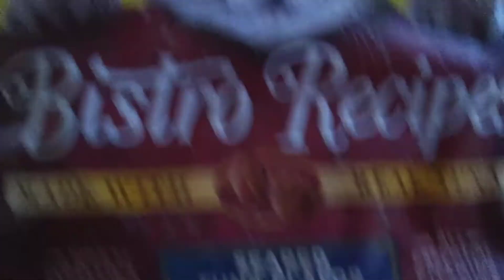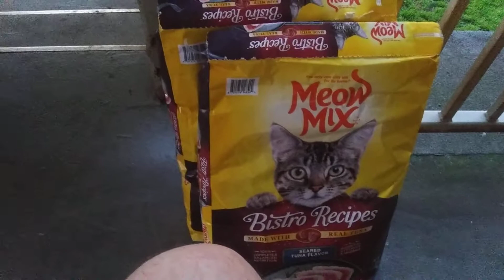BURGH UNBOXING # 7 . TUESDAY. 3-3-2020.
I received another heavy box from Amazon.

I could also use help buying the new Ipad. If you wish to donate, my Paypal address and address is below.

You can send cat gifts, cat food, cat toys, gifts, gift cards, checks & money orders to me at :

George Senda
815 Court Street # 786

Remember that much of the money I receive goes to feed my 3 cats & the semi ferals I feed as well. It does NOT go to me. The cats are that important.